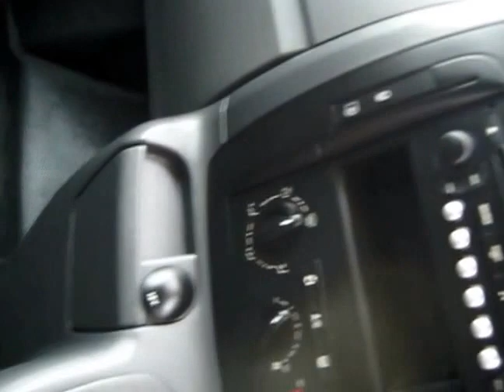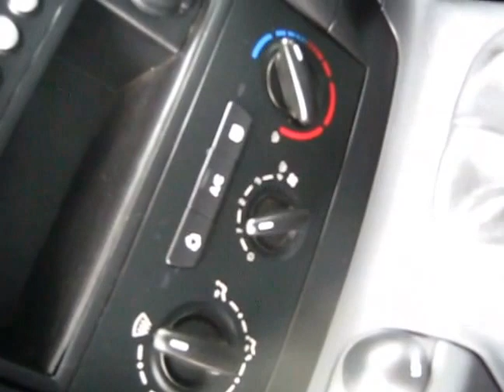Peugeot Expert SWB 63074 Miles £7995 NO VAT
Very Clean Well Presented Example of This Top of the Range PROFESSIONAL Model With NO VAT, NO VAT and With AIR CON,ELECTRIC PACK,PARKING SENSORS and FULL LENGTH ROOF RACK Supplied By Us From LLOYDS TSB AUTOLEASE Plus Private Owner With Full Service History (3 services @ 19832/44169 & 58338 miles)FULLY INCLUSIVE UNLIMITED MILEAGE WSVC DRIVER PLUS PARTS AND LABOUR MECHANICAL AND ELECTRICAL WARRANTY. Vehicle Supplied With 2 Keys and Manufacturers Book Pack.

View Our 360'' Video Appraisal of This Vehicle With Our YouTube Link

Use Our Easy Pay Finance Schemes;

VAT Assist;
Drive Van Away, Pay Deposit on Month 4

VAT Deposit;
Pay VAT as Deposit, Pay Monthly Payment Month 2